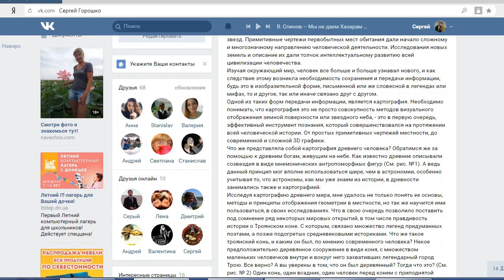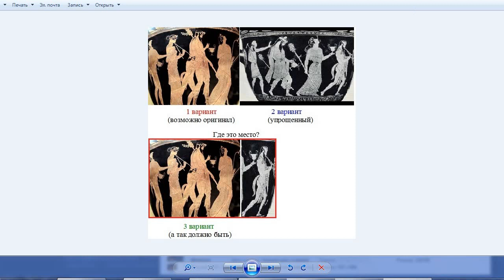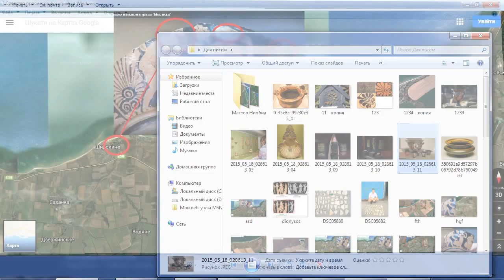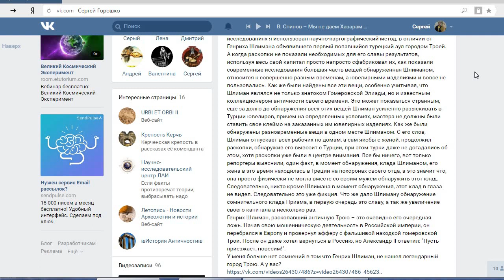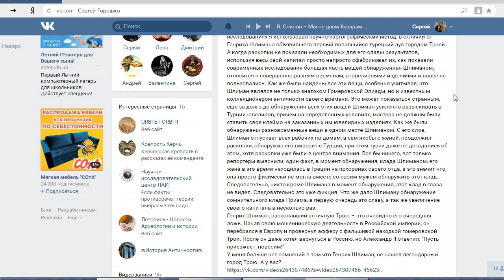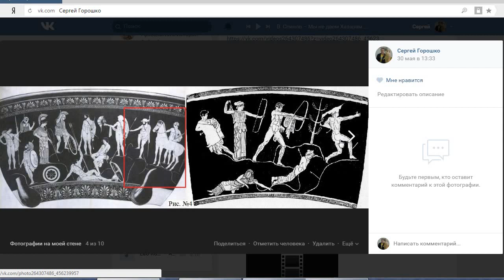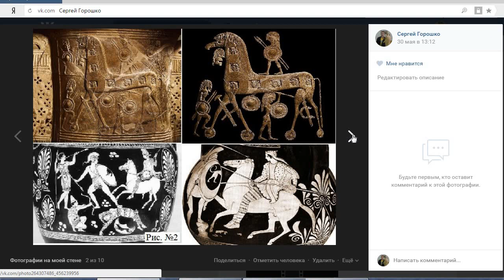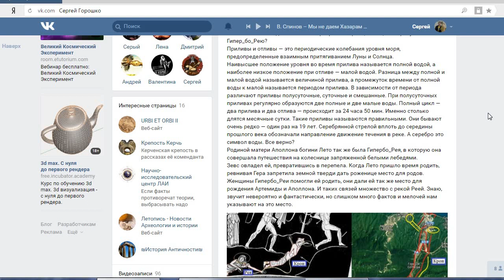ЧТО ТАКОЕ ТРОЯНСКИЙ КОНЬ И ГДЕ, ПО МНЕНИЮ ДРЕВНИХ КАРТОГРАФОВ, НАХОДИЛСЯ ЛЕГЕНДАРНЫЙ ГОРОД ТРОЯ 1 2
ЧТО ТАКОЕ ТРОЯНСКИЙ КОНЬ И ГДЕ, ПО МНЕНИЮ ДРЕВНИХ КАРТОГРАФОВ, НАХОДИЛСЯ ЛЕГЕНДАРНЫЙ ГОРОД ТРОЯ.